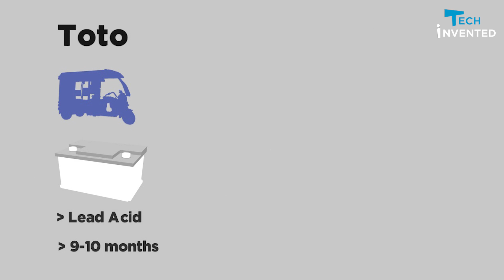IIT Kharagpur Students Developed Electric Three Wheeler Deshla Indias Indigenous Electric Vehicle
🎯In this video, I talked about Deshla Entirely designed and fabricated by IIT Kharagpur’s Electric Vehicle Group, Deshla is the first fully indigenous electric auto IIT Kharagpur lived up to the ‘Make in India’ challenge by launching Deshla, prototype of a fully indigenous next-gen electric auto, on September 11. The vehicle was designed and built from scratch by Electric Vehicle Group (EVG) of the Institute. Deshla, when commercialized, is bound to give the makers of both Totos (e-rickshaws) and autos a run for their money for the rare combination it has been able to produce. I Hope you will enjoy this video.

🎯इस वीडियो में, मैंने आईआईटी खड़गपुर के इलेक्ट्रिक वाहन समूह द्वारा डिजाइन किए गए और डिज़ाइन किए गए देशला के बारे में बात की, देशला पहली पूरी तरह से स्वदेशी इलेक्ट्रिक ऑटो आईआईटी खड़गपुर है, जो देश भर में लॉन्च करने के लिए 'मेक इन इंडिया' चुनौती को पूरा करता है, पूरी तरह से स्वदेशी का प्रोटोटाइप है- जनरल इलेक्ट्रिक ऑटो, 11 सितंबर को वाहन को संस्थान के इलेक्ट्रिक वाहन समूह (ईवीजी) द्वारा तैयार किया गया था। देशाला, जब इसका व्यवसायीकरण होता है, तो वह टोटोस (ई-रिक्शा) के निर्माताओं को देने के लिए बाध्य होता है और ऑटोज अपने पैसे के लिए एक रन बनाता है जो कि दुर्लभ उत्पादन के लिए सक्षम है। मुझे उम्मीद है कि आपको यह वीडियो पसंद आएगा।

🎯is veediyo mein, mainne aaeeaeetee khadagapur ke ilektrik vaahan samooh dvaara dijain kie gae aur dizain kie gae deshala ke baare mein baat kee, deshala pahalee pooree tarah se svadeshee ilektrik oto aaeeaeetee khadagapur hai, jo desh bhar mein lonch karane ke lie mek in indiya chunautee ko poora karata hai, pooree tarah se svadeshee ka prototaip hai- janaral ilektrik oto, 11 sitambar ko vaahan ko sansthaan ke ilektrik vaahan samooh (eeveejee) dvaara taiyaar kiya gaya tha. deshaala, jab isaka vyavasaayeekaran hota hai, to vah totos (ee-riksha) ke nirmaataon ko dene ke lie baadhy hota hai aur otoj apane paise ke lie ek ran banaata hai jo ki durlabh utpaadan ke lie saksham hai. mujhe ummeed hai ki aapako yah veediyo pasand aaega. agar aapako yah veediyo pasand aaya to krpaya is veediyo ko sabsakraib aur sheyar karen.

The views and opinions mentioned in the media or comments in past or present under the banner of this YouTube channel “Tech Invented” are those pf the authors or speakers and do not necessarily represent or reflect the views and opinions of everyone viewing it. The sole purpose of the content is for knowledge and awareness of viewers/consumers.